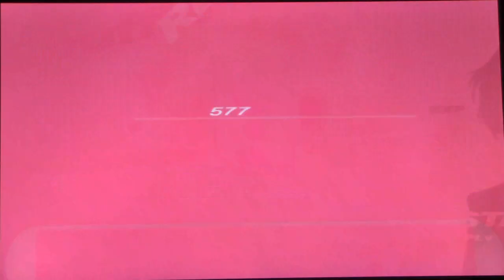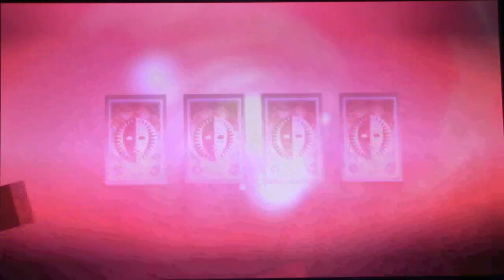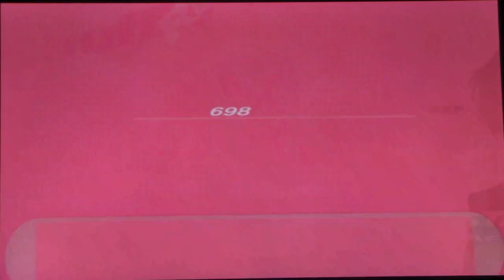Persona 3 Portable Part63: Its Tartarus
Its a Tartarus part...yup.